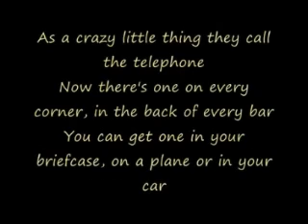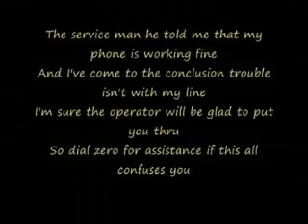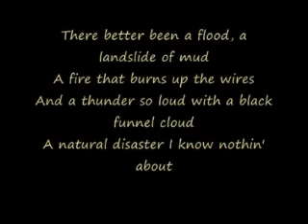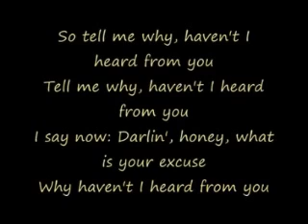Tell me why2.wmv cover song